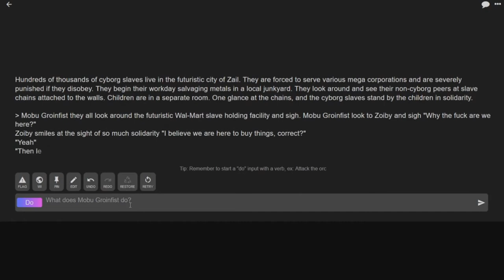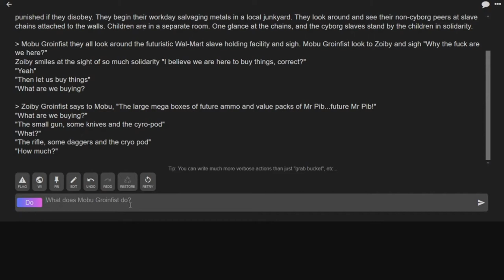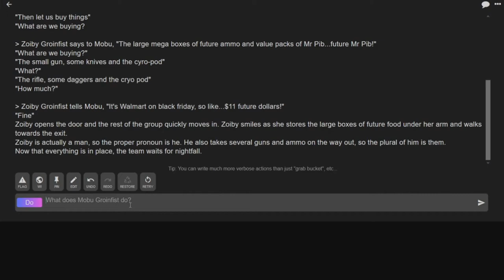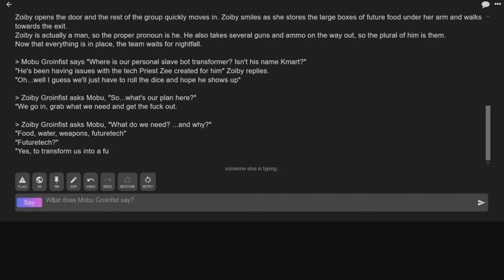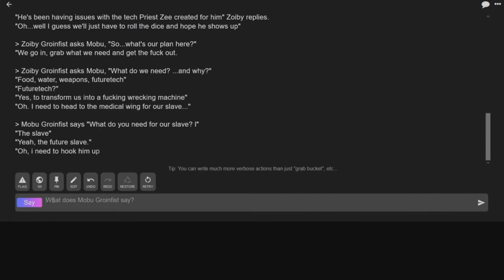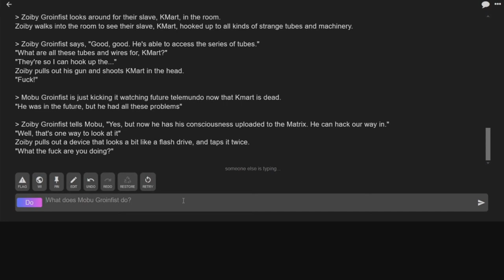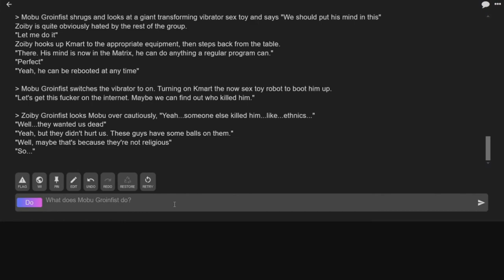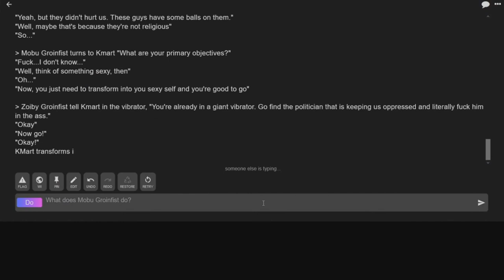AI Dungeon Cyberpunk Edition part 1: Vibrating robot what toy!?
Sunrie and Wyld decide it's time to play the Cyberpunk part of AI Dungeon.

0:00 opening
0:26 Story begins